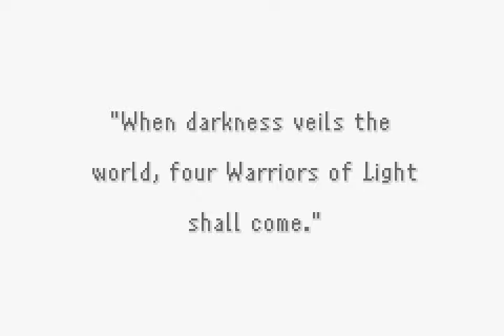final fantasy i advance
全100％のビデオゲームのチュートリアル Full 100% Video Game Walkthroughs